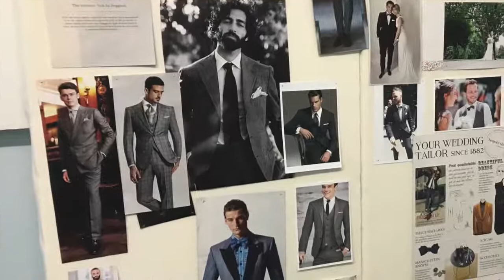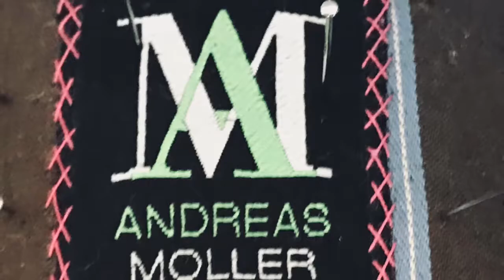WIR SIND WEIDEN beSPOKE SHOP Andreas Moller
CSU besucht den Modemacher Weidens, bespoke couture since 1882, Andreas Moller interpretiert das Handwerk des Maßschneiders.